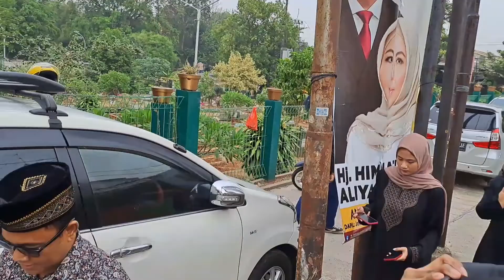Mengenang 2 Tahun Kepergian Vanesha Angel Dan Bibi, Hj Faisal Dan Oma Ajak Gala Untuk Ziarah Makam